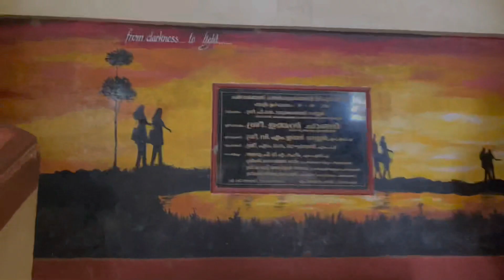Back to school 🫂| 2011-12 SSLC Batch | Chakkalakkal hss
Bach to school
2011-12 SSLC BATCH ❤️‍🔥❤️‍🔥